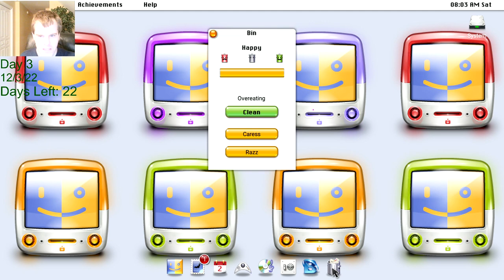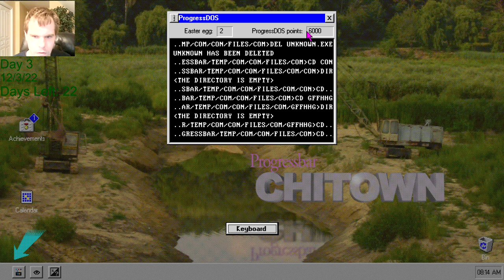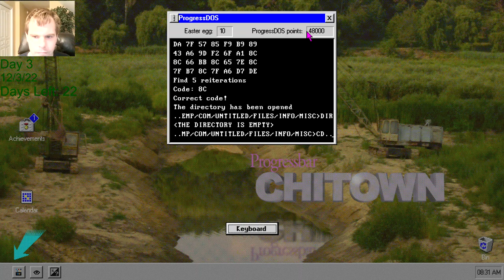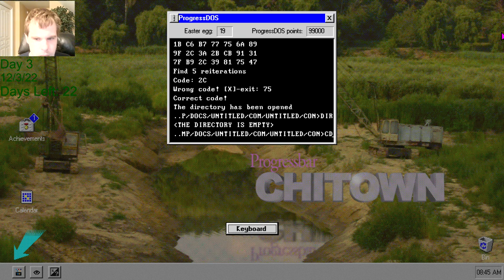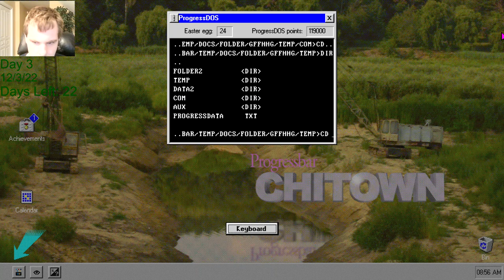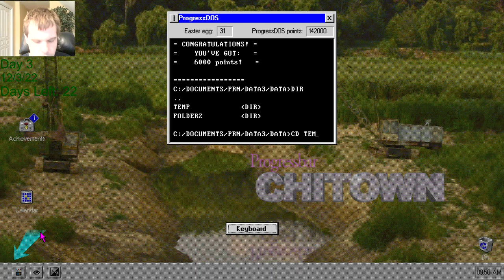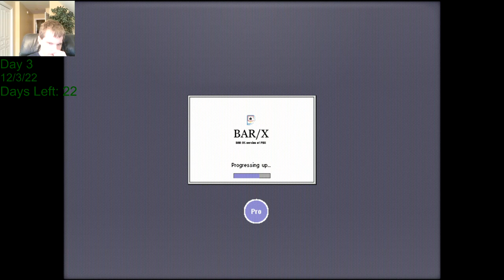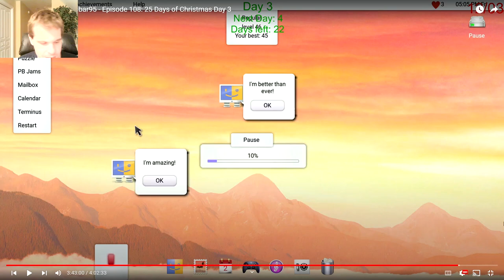Let's Play Progressbar95 - 25 Days of Christmas 2022 Day 3